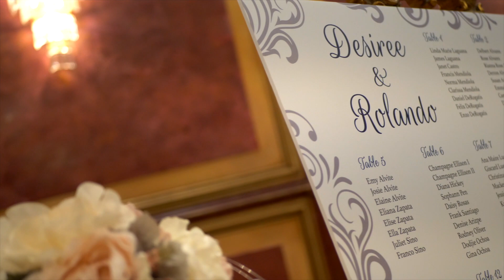Rolando & Desiree (Prod. BayVision)